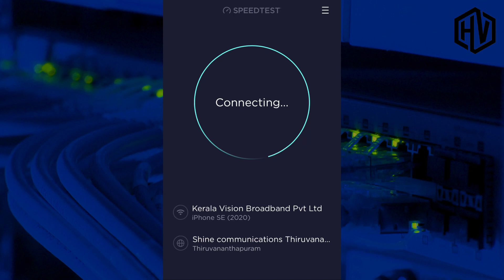Kerala Vision Speed test || 50Mbps || ₹499+ GST Plan.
Kerala Vision Broadband upload and download speed test using Speed test app by Ookla. Current Plan is ₹499 + GST with 50Mbps Speed.

Plan Name: FUP50M600G

Location: Kerala, Kollam. Kundara.
Courtesy: Jayakrishnan M